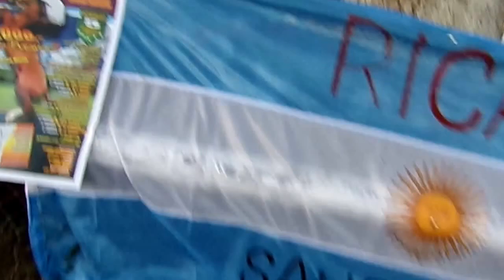MONTADOR DIONEL OVIEDO, EN LA OCTAVA FIESTA DE LA AMISTAD 2017 DE RICA PUCHETA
1001 GRACIAS CHAMIGO DIONEL, VIEJO CAMPERO!